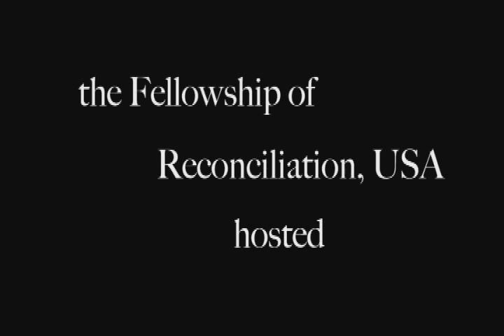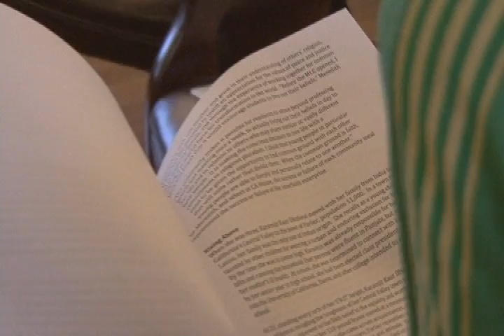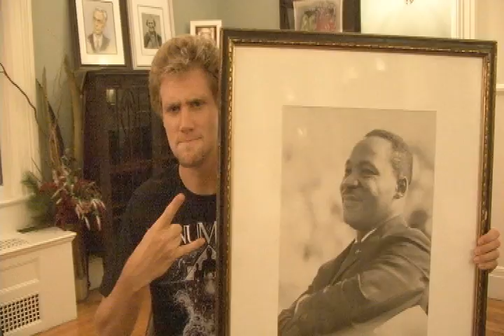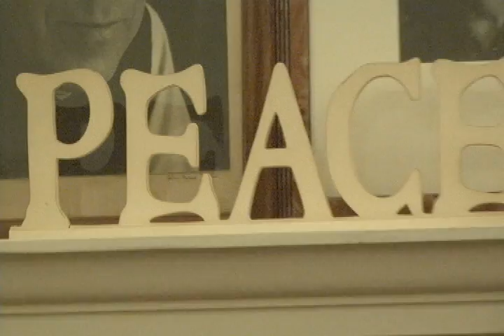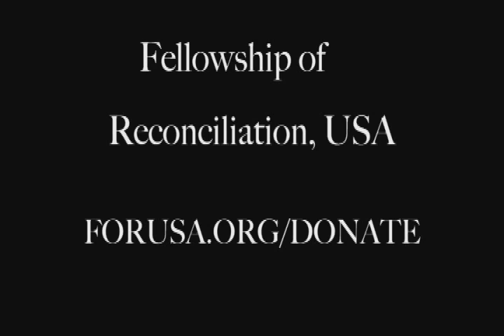Voices of the 2013 IFOR/FOR-USA Fellows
From October 19 to December 21, 2013, the Fellowship of Reconciliation (FOR-USA) hosted the International Fellowship of Reconciliation's second annual Fellowship School. Amos Furaha (Rwanda), Rosario Quiroz (Mexico/USA), Nurana Rajabova (Azerbaijan), and Andrei Trubceac (Romania/Moldova), facilitated by coordinator Gretchen Honnold (Charlotte, NC, USA), were hosted by FOR-USA at its national headquarters in Nyack, NY.